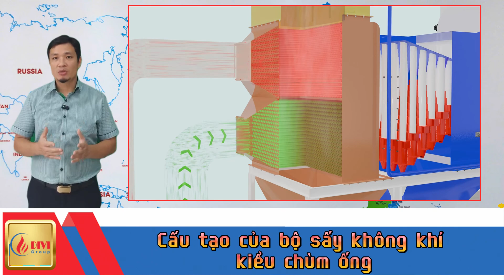Tưởng Bình Thường? Bộ Sấy Không Khí Này Bật Mí Điều Thú Vị!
Trong video "Tưởng Bình Thường? Bộ Sấy Không Khí Này Bật Mí Điều Thú Vị!"
DIVI sẽ cùng các bạn tìm hiểu về bộ sấy không khí – một thiết bị không thể thiếu trong hệ thống nồi hơi công nghiệp. Bộ sấy không khí giúp tận dụng nhiệt thừa từ khí thải để làm nóng không khí trước khi đưa vào buồng đốt, từ đó cải thiện hiệu suất cháy và tiết kiệm nhiên liệu.

NỘI DUNG CHÍNH:
00:30 - Nguyên lý làm việc của bộ sấy không khí
01:00 - Cấu tạo của bộ sấy không khí
01:13 - Bộ sấy không khí kiểu chùm ống
01:38 - Bộ sấy không khí kiểu quay
02:05 - Vệ sinh bộ sấy không khí
02:50 - Bộ sấy không khí & bộ hâm nước? Nên chọn bộ nào?
03:35 - Tổng kết

Để các bạn dễ dàng nắm bắt nội dung, DIVI sẽ tóm tắt qua các phần sau:

Phần 1. Giới thiệu về bộ sấy không khí
Bộ sấy không khí là thiết bị hỗ trợ tối ưu quá trình cháy của nồi hơi. Các thành phần chính bao gồm:
Ống trao đổi nhiệt: Chia thành loại khói đi trong ống hoặc ngoài ống.
Rô-to quay: Sử dụng trong các hệ thống lớn, giúp tăng hiệu suất trao đổi nhiệt.
Hệ thống ống dẫn không khí và khói thải: Được thiết kế để tối ưu hóa dòng chảy nhiệt.

Phần 2. Lợi ích của bộ sấy không khí
Bộ sấy không khí mang lại những ưu điểm nổi bật như:
Tăng hiệu suất đốt cháy: Đặc biệt hiệu quả khi sử dụng nhiên liệu có độ ẩm cao.
Tiết kiệm nhiên liệu: Tận dụng nhiệt thừa từ khí thải.
Bảo vệ môi trường: Giảm thiểu lượng khí thải chưa cháy hoàn toàn.

Phần 3. Phương pháp vệ sinh bộ sấy không khí hiệu quả
Vệ sinh thường xuyên: Sử dụng khí nén để thổi sạch bụi khi bụi bám chưa dày.
Khi bụi bám nhiều: Vệ sinh bằng chổi cước, kiểm tra kỹ từng ống sau khi vệ sinh.
Trong nhà máy điện: Áp dụng phương pháp dùng viên bi sắt hoặc hơi quá nhiệt để vệ sinh mà không cần dừng hệ thống.

Phần 4. Bộ sấy không khí hay bộ hâm nước: Nên chọn gì?
Ưu tiên bộ sấy không khí khi sử dụng nhiên liệu khó cháy hoặc có độ ẩm cao.
Kết hợp cả hai thiết bị sẽ là giải pháp tối ưu, giúp đảm bảo hiệu suất cao nhất cho hệ thống nồi hơi.

Trong video, DIVI sẽ chia sẻ chi tiết về cấu tạo, nguyên lý hoạt động và cách bảo trì bộ sấy không khí để đảm bảo hệ thống nồi hơi của bạn hoạt động ổn định và tiết kiệm nhiên liệu đốt.

Nếu bạn cảm thấy video "Tưởng Bình Thường? Bộ Sấy Không Khí Này Bật Mí Điều Thú Vị!" bổ ích, hãy nhấn Like, Share, và Theo dõi chúng tôi để nhận thêm những thông tin hữu ích về công nghệ nồi hơi!

Hãy để lại nhận xét hoặc chia sẻ kinh nghiệm của bạn, cùng chúng tôi học hỏi và phát triển trong thế giới công nghệ!

Fanpage: diviboiler (Nồi Hơi Đỉnh Việt)